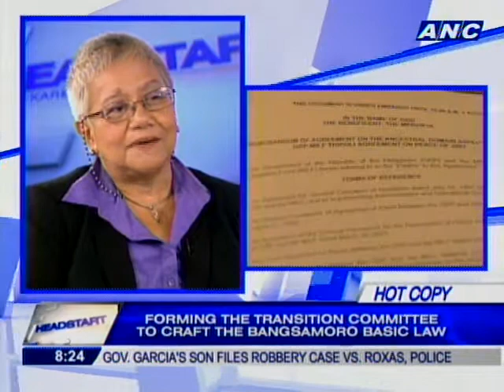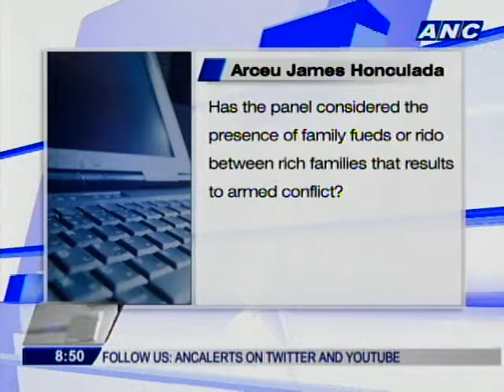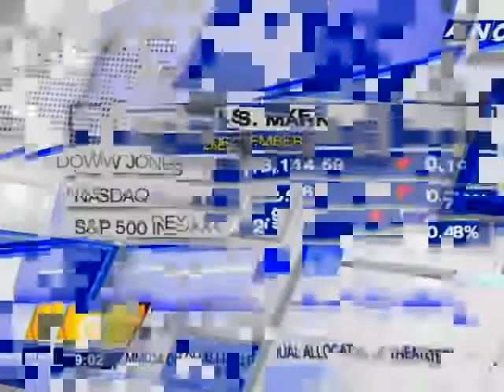Forming the transition committee to craft the Bangsamoro basic law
GUEST: SEC. TERESITA QUINTOS-DELES
PRESIDENTIAL ADVISER ON THE PEACE PROCESS